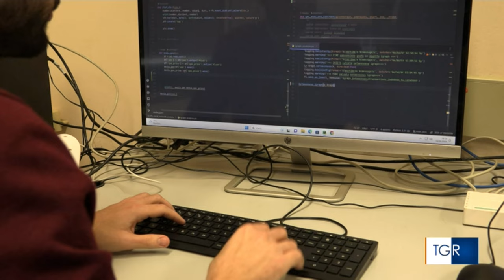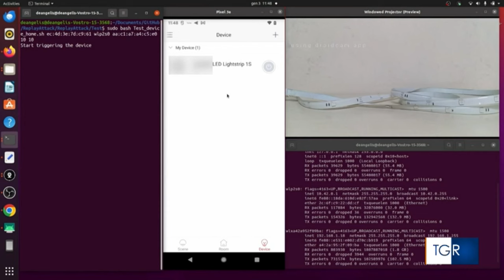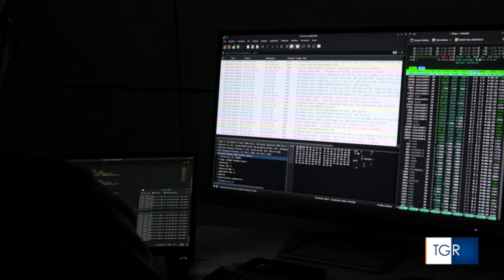Il Prof. Buccafurri e il gruppo di cybersecurity del DIIES su TG3 Leonardo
"Il Prof. Buccafurri e il gruppo di cybersecurity del DIIES su TG3 Leonardo, il TG della scienza e dell'ambiente: rilevanti risultati scientifici in ambito di sicurezza dei dispositivi IoT e domotici ripresi dalla prestigiosa rubrica televisiva nazionale". Uno studio dell'Università degli Studi Mediterranea di Reggio Calabria e dell'University College di Londra mette in evidenza i rischi della domotica